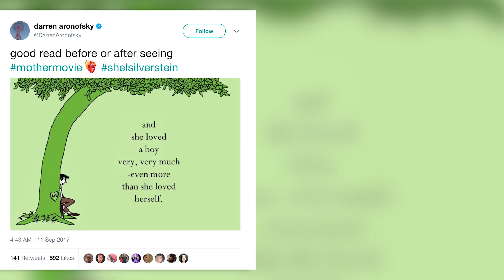mother! Ending Theory Explained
An explanation to the ending of mother!

In this video I:
-explain the ending to Darren Aronofsky's allegorical thriller mother!
-breakdown the religious, environmental and artistic themes in the film.

mother!:
A couple's relationship is tested when uninvited guests arrive at their home, disrupting their tranquil existence.
Director: Darren Aronofsky
Writer: Darren Aronofsky
Stars: Jennifer Lawrence, Javier Bardem, Ed Harris